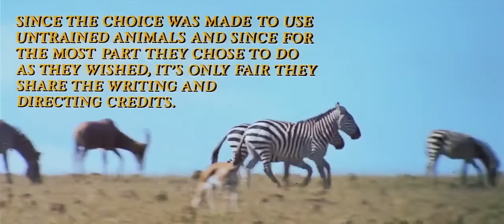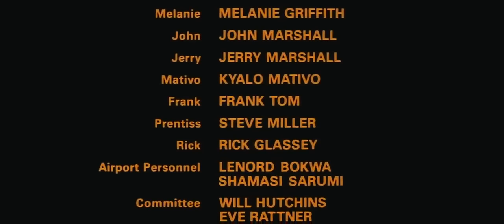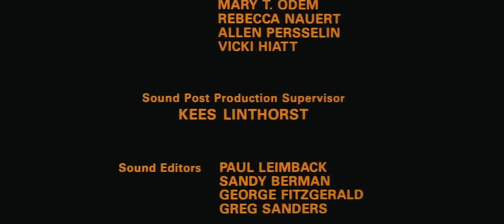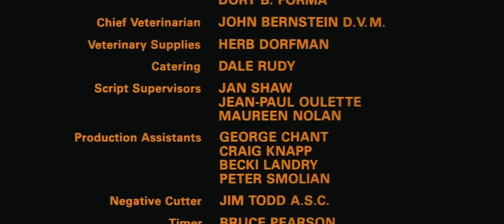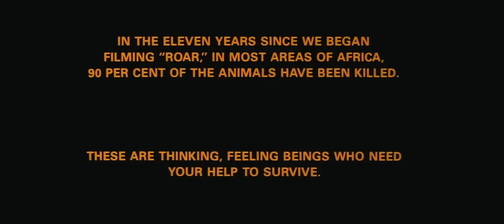Once Upon A time in African Jungle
Roar 1981
A family goes to Africa to meet their father who lives with wild lions.
Tippi Hedren as Madeleine
Noel Marshall as Hank
Melanie Griffith as Melanie
Jerry Marshall as Jerry
John Marshall as John
Kyalo Mativo as Mativo
Rick Glassey as Rick
Steve Miller as Prentiss
Frank Tom as Frank